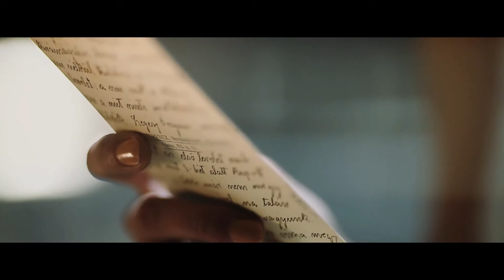The X - My Safe Town (Scope to Apex Remix) Official Video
A short film that reminds that we should not take our world for granted. The world is volatile and the drama and horror we see on the news could end up happening right in front of our own door. It is never a question of 'if' the ultimate catastrophe will happen; it is a question of 'when'.

'How can I save my little boy from Oppenheimer's deadly toy
There is no monopoly in common sense
On either side of the political fence
We share the same biology
Regardless of ideology' - Sting

This video is dedicated to all people living in war zones and disaster areas or in countries with political/religious unrest or suppression.

The X My Safe Town Remixed by Scope To Apex.

This song is included in the EP My Safe Town by The X, produced by Ivan Lopez,
Ramon Ferrer & Claus Altvater.

My Safe Town Original Song included in the Album Universal Aromavision by The X.

Music by Ivan Lopez & Juanma Vidal / Lyrics by Ivan Lopez & Claus Altvater.

Directed by Andras Studinger
Producer: Claus Altvater
Technical Consultant: Michael J. Grace
Actors: AnaSu & Ivan Lopez
Make-up artist: Adrienn Pall

Nuclear Boy Logo re-designed by Ivan Lopez from the Original Image Forbidden by Icy & Sot.

a Songsurfer® production